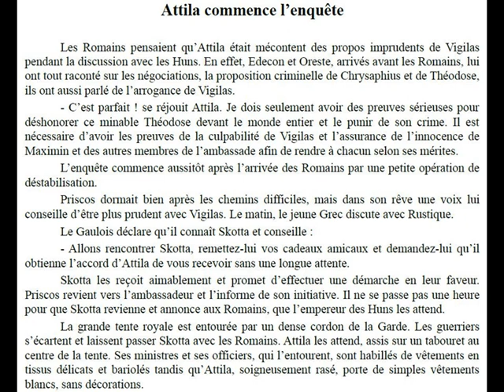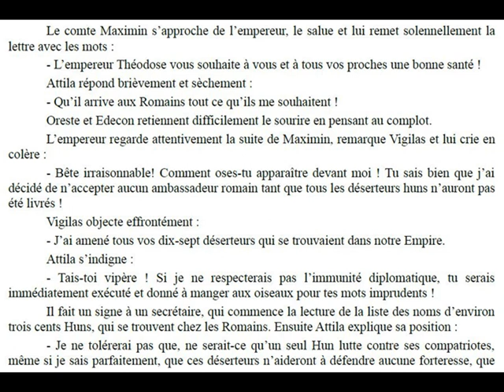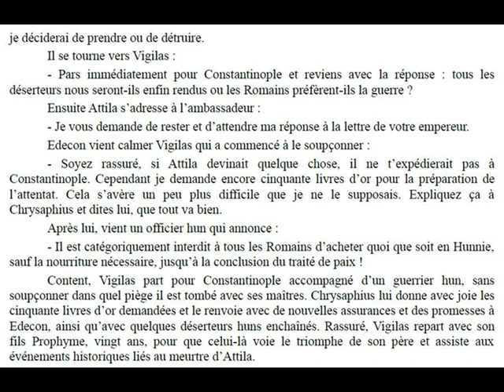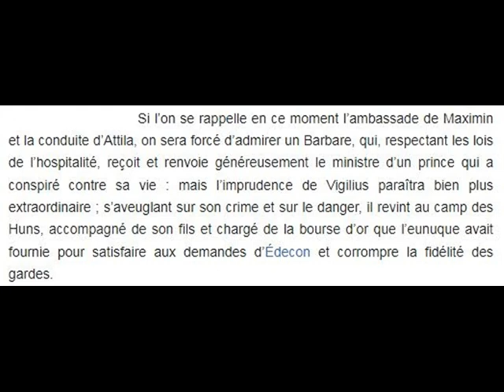Attila commence l’enquête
ATTILA COMMENCE L'ENQUÊTE (Extrait du roman "Les amis d'Attila) : Attila veut avoir des preuves sérieuses de l’organisation d’un attentat contre sa vie pour démasquer l'empereur Théodose et son premier-ministre le Grand eunuque Chrysaphius.
"Si l’on se rappelle en ce moment l’ambassade de Maximin et la conduite d’Attila, on sera forcé d’admirer un Barbare, qui, respectant les lois de l’hospitalité, reçoit et renvoie généreusement le ministre d’un prince qui a conspiré contre sa vie : mais l’imprudence de Vigilius paraîtra bien plus extraordinaire ; s’aveuglant sur son crime et sur le danger, il revint au camp des Huns, accompagné de son fils et chargé de la bourse d’or." (Edward Gibbon).